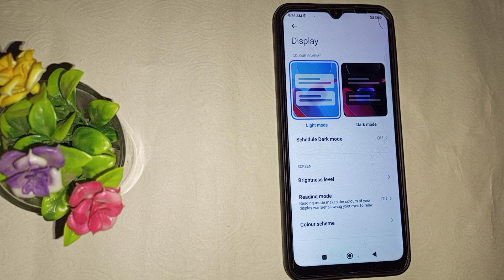How to turn off dark mode in Redmi 9